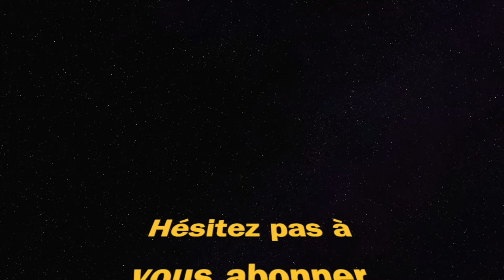Hauer 77 vs. Model 680 vs. Fusil à pompe de combat (Call Of Duty Warzone)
meilleure classe hauer 77 model 680 fusil à pompe de combat combat shotgun shotgun call of duty Warzone rebirth island best class setup

Hauer 77 -- 0:27
Model 680 -- 2:07
Fusil à pompe de combat / combat shotgun -- 4:38

jlsmrl - Fantasy.